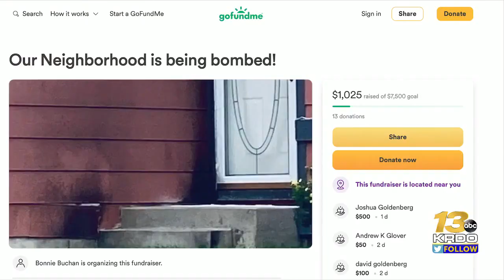Colorado Springs woman fundraises for neighbors' homes hit by "Molotov cocktails"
After police took a man into custody for allegedly throwing homemade firebombs at a string of homes in a Colorado Springs neighborhood, a neighbor is trying to fundraise to help fix the damages.